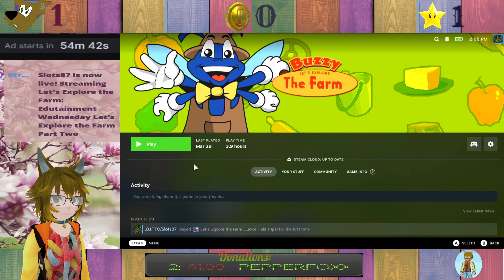Slots87 plays Let's Explore the Farm Part Two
Part Two of my Lets Play of Let's Explore the Farm
0:00 - Setting Up
7:35 -Junior Fieldtrips lets explore the farm part two
2:28:15-Ending Stream